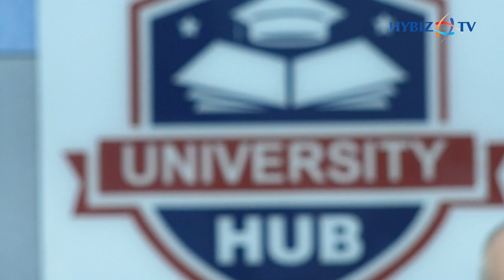University Hub & Alma College Michigan USA | Signing Ceremony | Hybiz tv